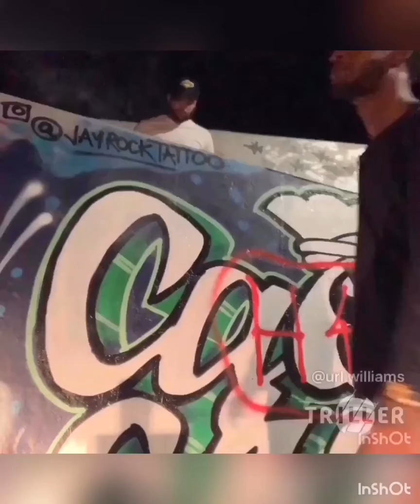SUGE (Hotel Forever Frank Petrelli